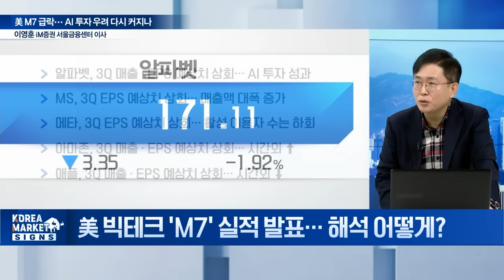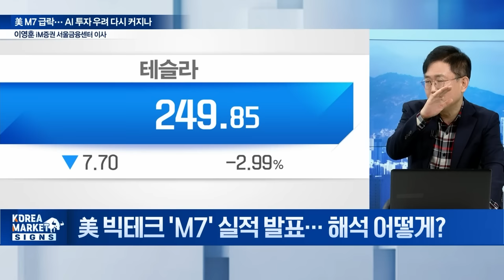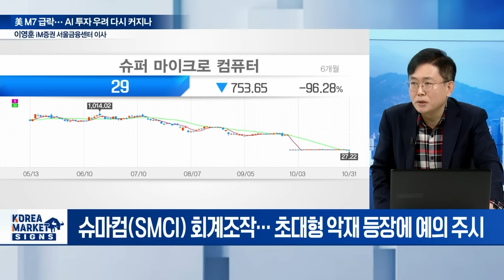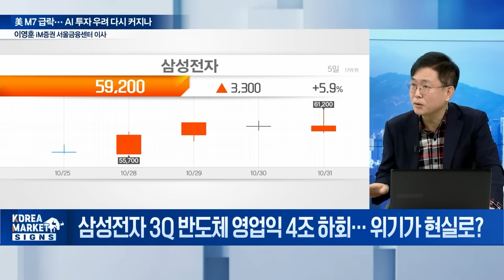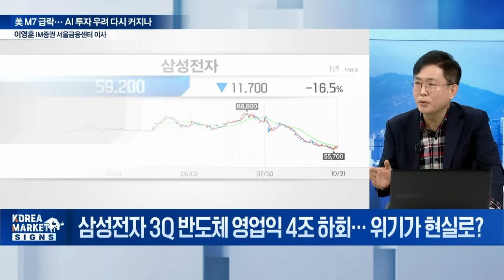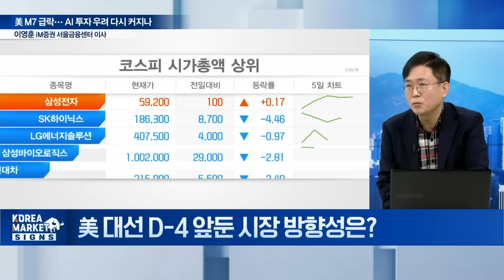🚀욕은 먹겠지만 말씀드립니다... 삼성전자, 실망했습니다 / 이영훈 iM증권 서울금융센터 이사 | Market Signal (20241101)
Q. '검은 10월의 마지막 날' 美 기술주 급락... 왜?
Q. 美 빅테크 'M7' 실적 발표... 해석 어떻게?
Q. 고려아연 유증 셈범... 약일까 독일까?
Q. 삼성전자 3Q 반도체 영업익 4조 하회... 위기가 현실로?
Q. 美 대선 D-4 앞둔 시장 방향성은?